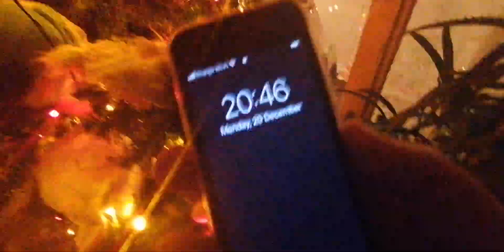Malach and friends Christmas tree part 4